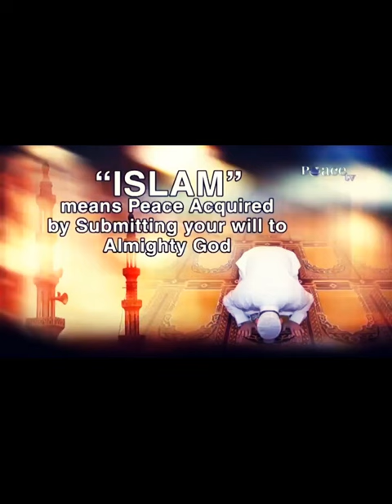Definition of Islam by Dr Zakir Naik